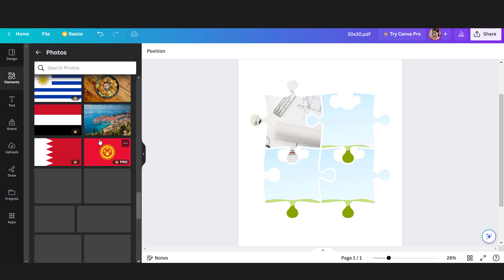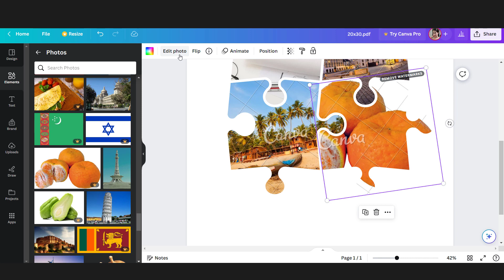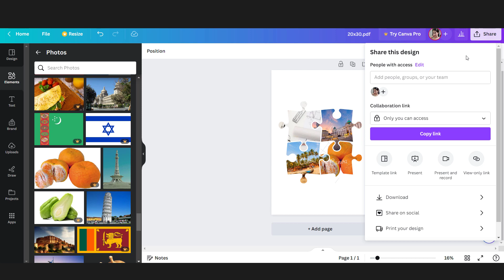Jigsaw Puzzle Autism Awareness Photo Collage Template Canva PDF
This Jigsaw Puzzle Autism Awareness Photo Collage Template Canva PDF is easily customized via CANVA (FREE). You will get Zip files including the following file formats:

- PDF

Get this Jigsaw Puzzle Autism Awareness Photo Collage Template Canva PDF in here :

1. If you do not have a Canva account, you will need to create a FREE account on Canva.
2. Upload the pdf template to Canva, then you could upload your pictures and choose which image fits the frame.
3. When you're done, download your awesome designs